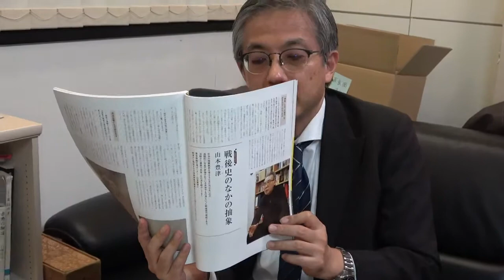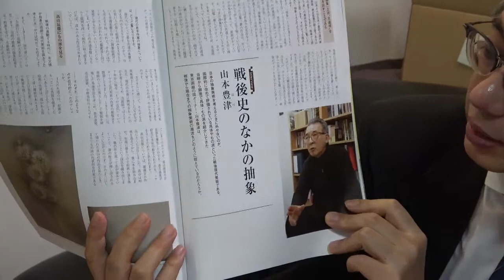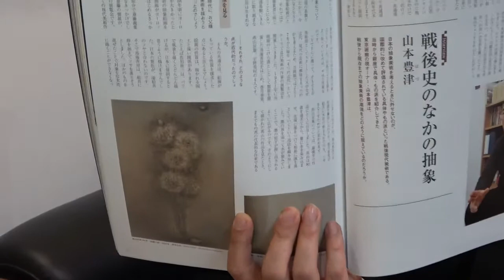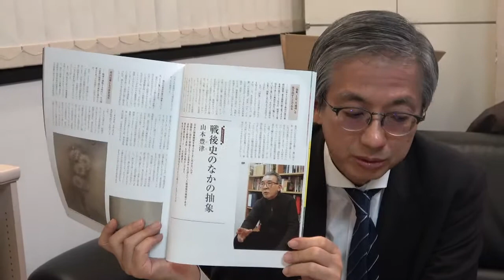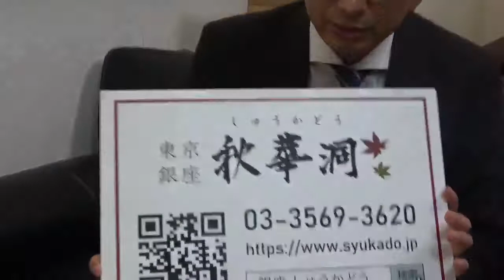抽象画とは何か。美術理論を語らせたら右に出る者はいない銀座の顔、山本ホヅさんが語ります。【絵画骨董買取プロby秋華洞】ART-VLOG